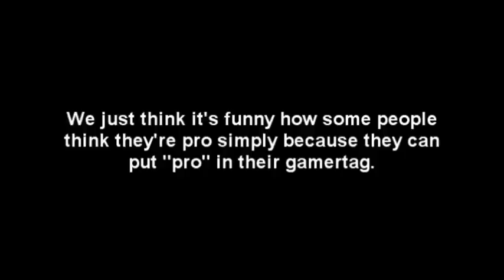How To Be MLG PRO HARDCORE SICK at COD4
THIS IS SATIRE. Edited, Produced and Filmed by Link Gray. Special thanks to NoT LeGiiT and Soul Syrtic (Animal man18).

Call of duty 4 modern warfare Halo 3 Halo 3 Halo 3 Halo 3 machinima machinima machinima machinima halo 3 machinima halo 3 machinima halo custom edition halo custom edition halo pc halo pc halo mods funny stupid prank skit djtk7 hilarious oddball halo mods funny stupid prank skit djtk7 hilarious oddball sound track music video soundtrack music video halo music video halo 2 halo 1 halo 2 halo 1 halo 3 funny sketch sketch comedy comedy blooper improv animation series short film short film short film short film digital ph33r machinima wonderful live deux ex machina world of warcraft xbox 360 xbox 360 xbox xbox xbox 360 red ring of death rrod towel trick link gray link gray link gray